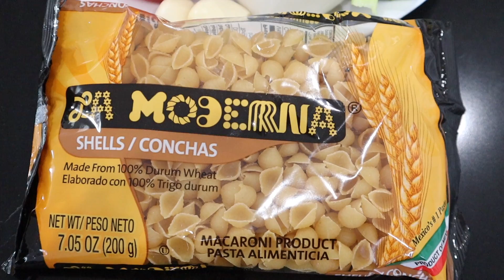SOPITA CON VERDURAS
Utilidades
-Princess House olla
-Liquadora

INGREDIENTES:
-Sopa
-Cebolla
-Aceite
-Knorr Suiza y Tomate
-Ajo
-Verduras de preferencia

Espero y les guste y me apoyen mucho! Solamente les recuerdo que yo no soy ninguna persona professional mucho menos con estudio. También no cocino usando medidas siempre eh cocinado al tanteo :) Espero que mi forma de cocinar les ayude!